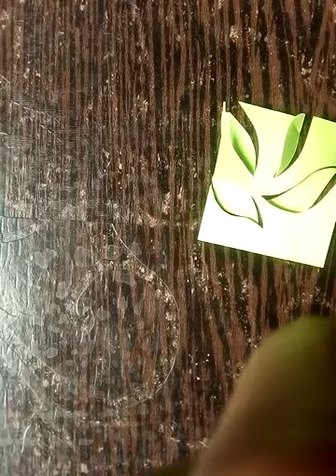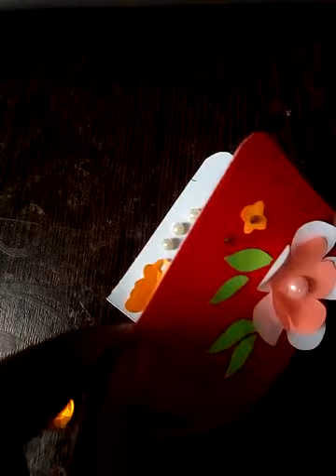easy i love you tag card